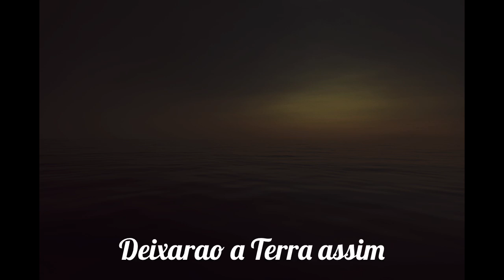O Castigo dos Céus 2